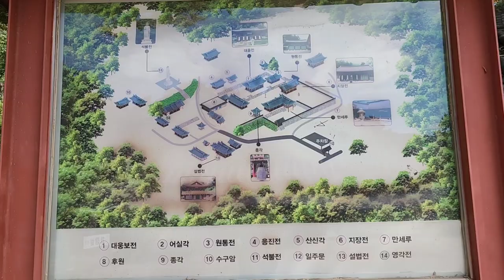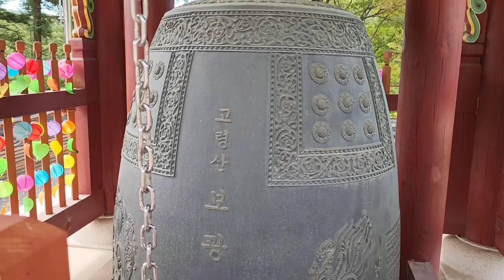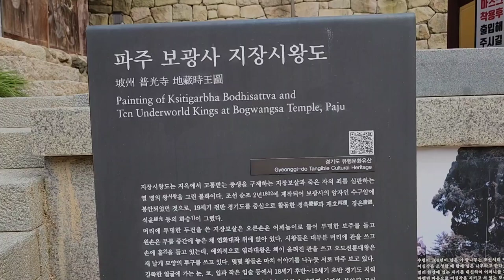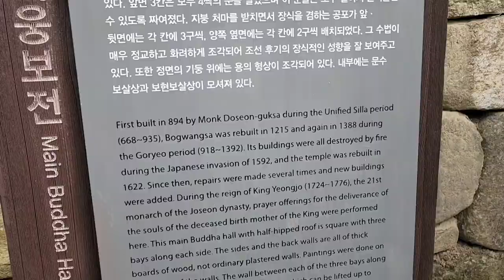[사찰탐방 - 보광사]파주 가볼만한곳으로 왕명으로 만들어진 보광사이며 신라시대때 만든사찰,temple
경기도 파주시 고령산 기슭에 있는 대한불교조계종 소속의 사찰로서 신라 진성여왕 8년 894년에 도선국사가 창건한 사찰로서 고려시대땐 원진, 법민, 무학이 중창하였으며 임진왜란때 소실되었던 것을 광해군때 다시 절을 세웠다
이후 영조가 생모인 숙빈 최씨를 소령원에 능침 하면서 이곳에 영정과 신위를 모시면서 국보사찰로서의 면모를 보인 곳이다
보물로는 1634년에 만든 범종이 있으며 대웅전 건물도 400년 정도된 목조건물이다